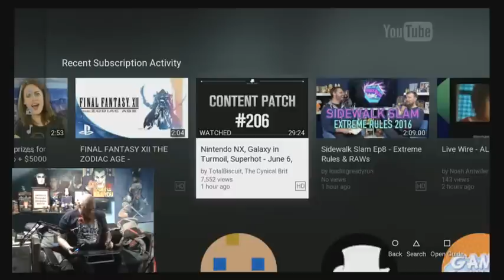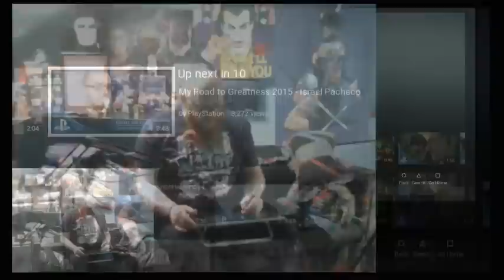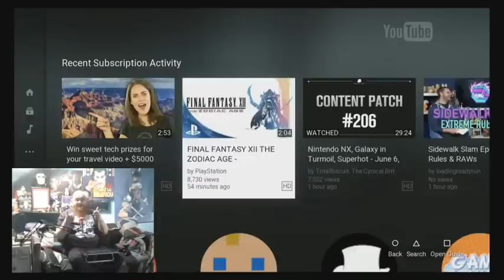Final Fantasy 12: Zodiac Age Announce Trailer Reaction & Details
Holy Shitsnacks! A remaster of FF12? Well i wasn't expecting that.